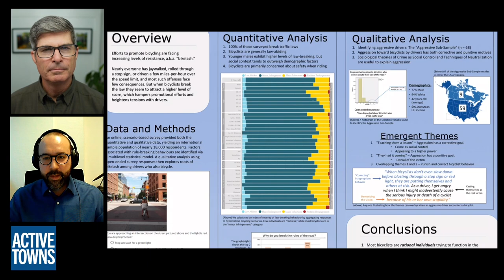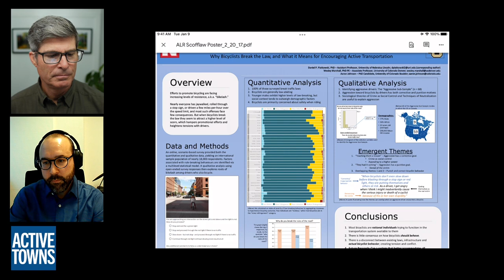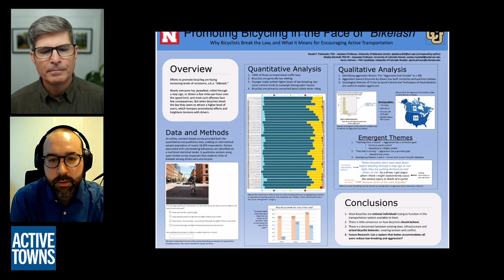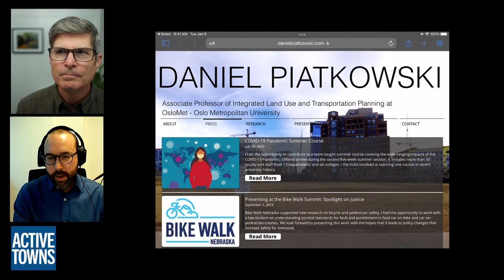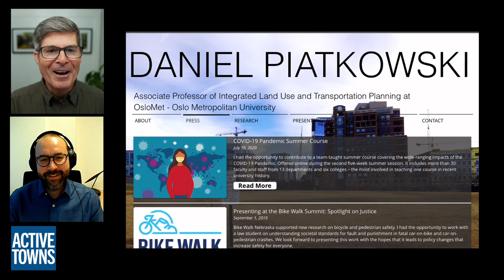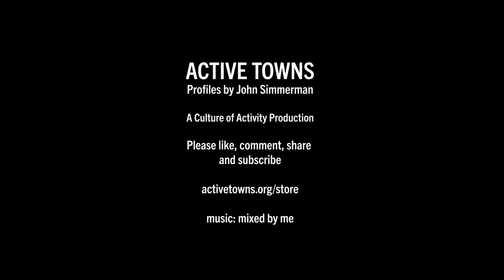First Impressions from Oslo, Norway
In Ep 115, I connect w/ Professor Daniel Piatkowski, who recently moved his family from Lincoln, Nebraska to Oslo, Norway to help launch a new graduate program in Smart Mobility and Urban Analysis at Oslo Metropolitan University (OsloMet), so I wanted to get his first impressions of his new home, how the family is adjusting, and better understand why they decided on Norway.

Daniel Piatkowski, is an Associate Professor, in Integrated Land-Use and Transportation Planning and he has been involved with some of the more notable and helpful research studies and articles in the field of active mobility over the past dozen or so years. As you'll learn in this interview, I know Daniel, and we'll frequently run into each other at conferences such as the Congress for the New Urbanism (CNU) or Active Living Research (ALR), but I was frankly shocked (and a little jealous) to learn that he was headed to Oslo, so I wanted to learn more about the livability of the area, its safer streets, and the utilitarian bike scene.

I was blown away by what he had to say, and I think you will be too.